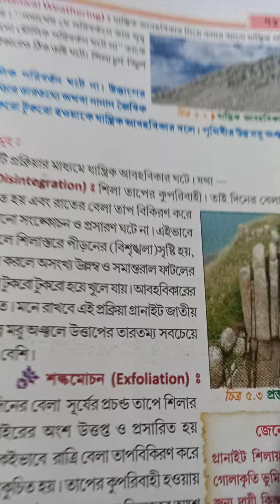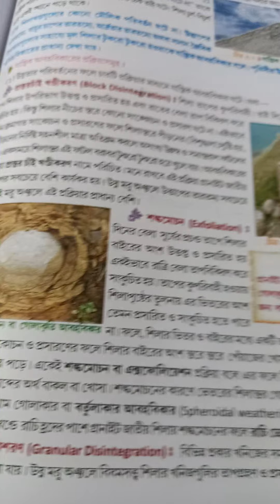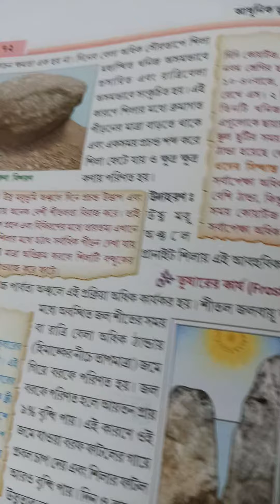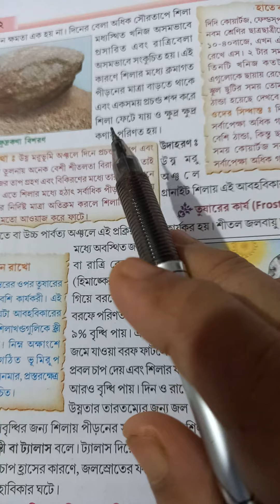IX Mechanical weathering 2